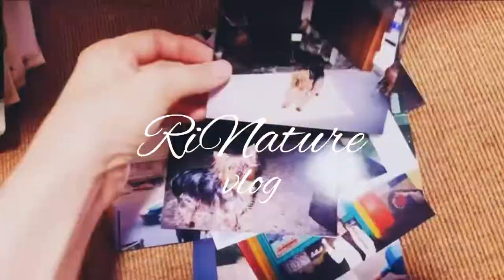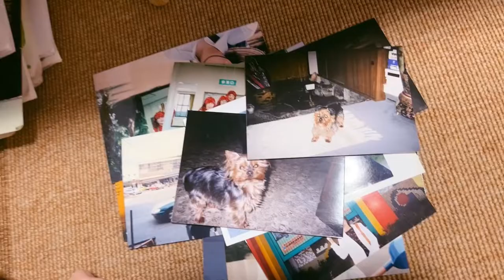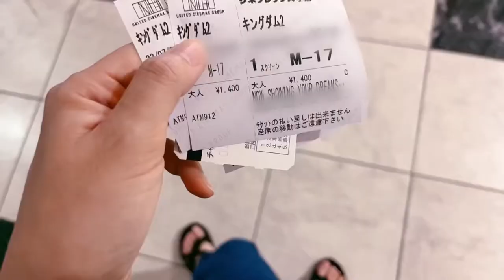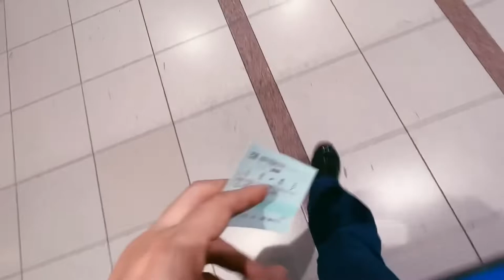[Vlog] 東京OLの福岡帰省生活｜料理上手の母の手料理｜福岡空港おすすめのラウンジ｜恋しい東京へ帰る｜カフェでデリランチ｜うどん県民 (ENG/한 sub)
ゆるく投稿しています。

ミュージシャン: Silicon Estate

東京会社員の帰省旅行、旅行記、福岡旅行、おふくろの味
rn29